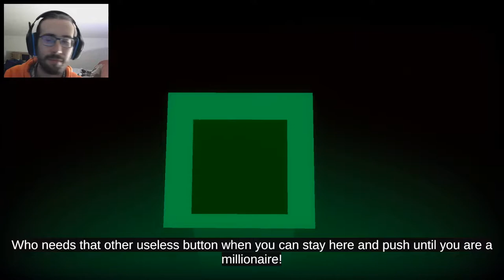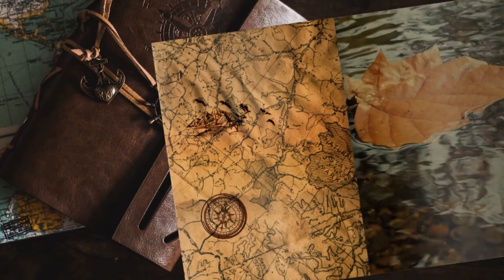Do Not Buy This Game demo - theBAE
Demo di Do not buy this game per l'evento